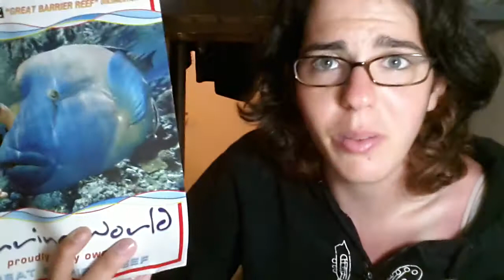Shiranne in Australia #4: Spiders!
I wrote a short song about spiders while exploring the Atherton Tablelands (Captain Matty's Barefoot Tours = awesome fun). I am also super sunburned from spending yesterday at the Great Barrier Reef after using what turned out to be completely useless hippie sunscreen...